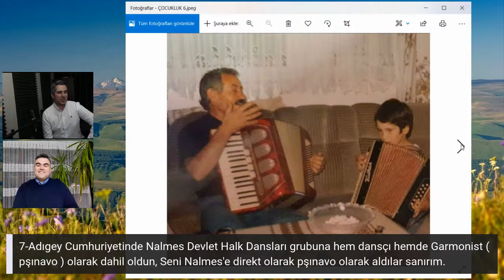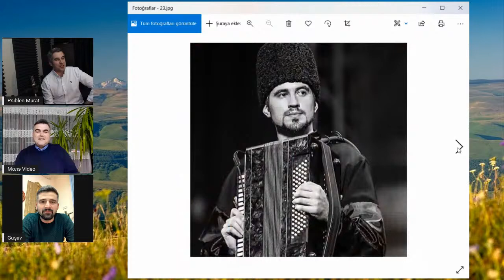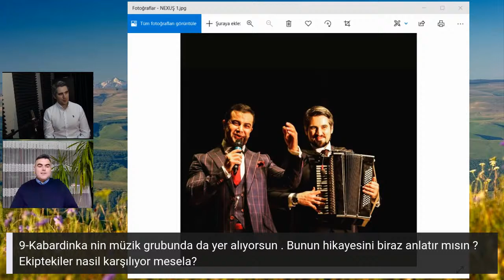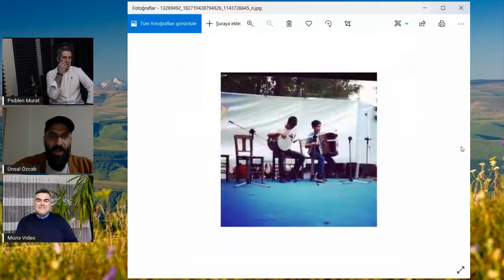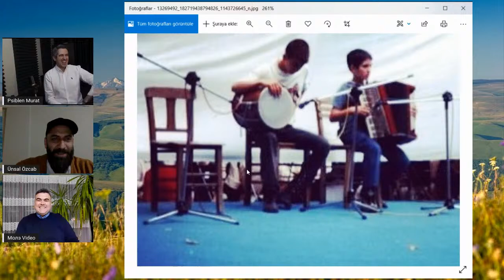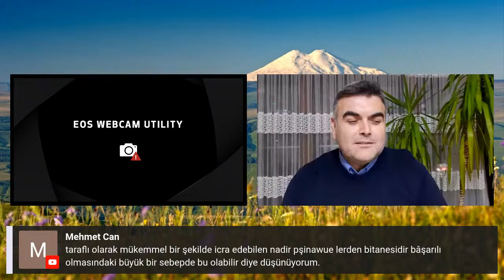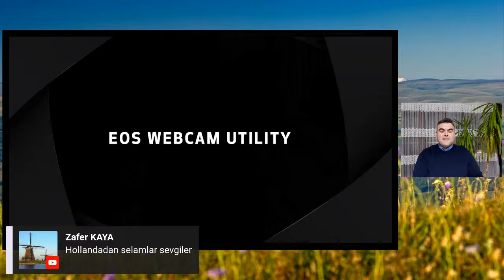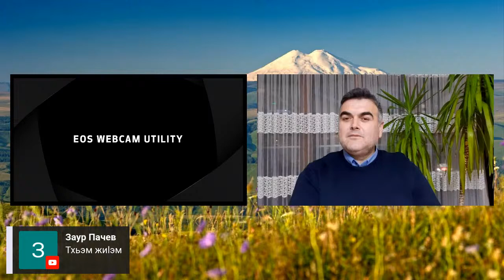Psıblen Murat KANŞAT ile Söyleşi - Anavatandan Söyleşiler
Anavatan ile söyleşiler..
Psiblen Murat KANŞAT ile söyleşi..